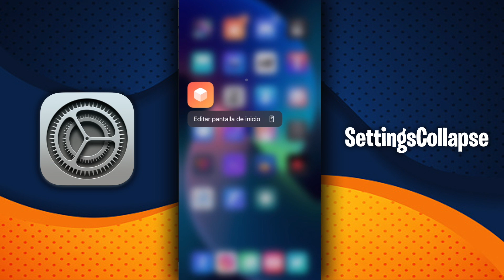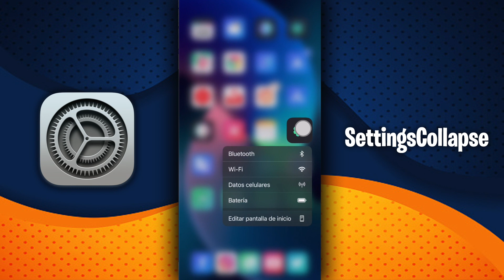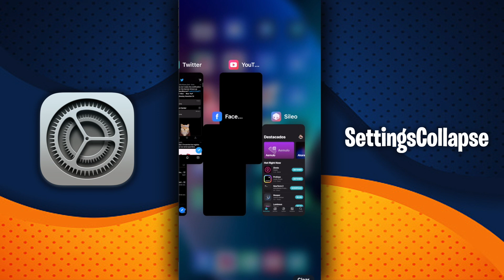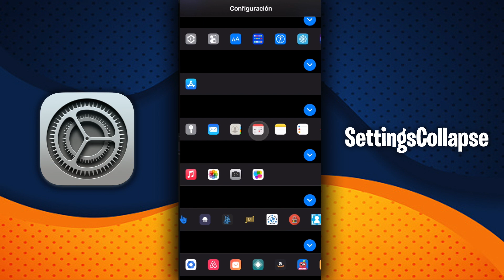¡NI LO SUEÑES EN iOS 16! 📦 ORGANIZACIÓN ÚNICA PARA TODAS TUS CONFIGURACIONES (SettingsCollapse)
· Repo: Fijada en el primer comentario